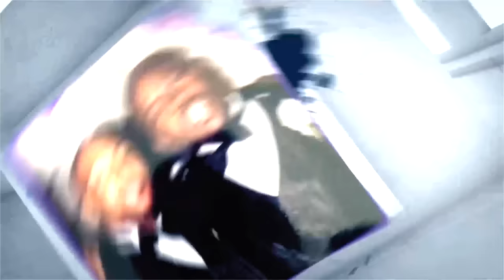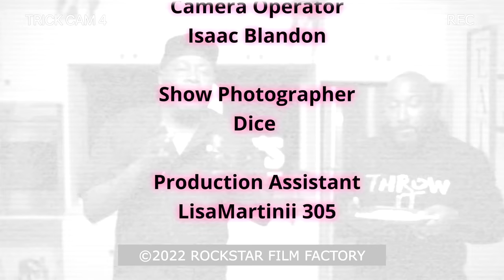Jess Hilarious & Trick Daddy - Stuffed Chicken